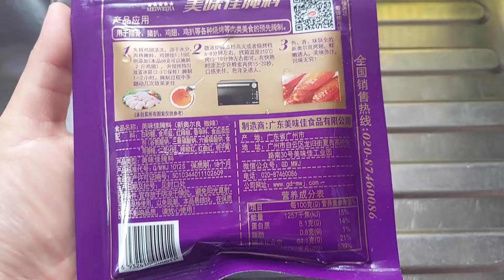masakan hongkong goreng daging ayam pedas bumbu chinese ala resto@liyamenul